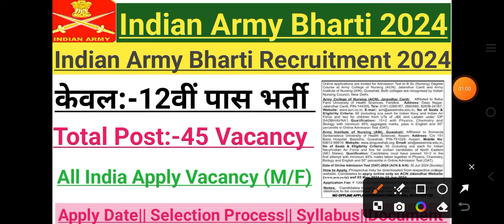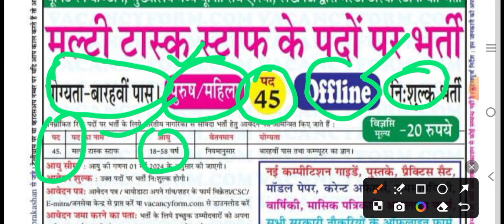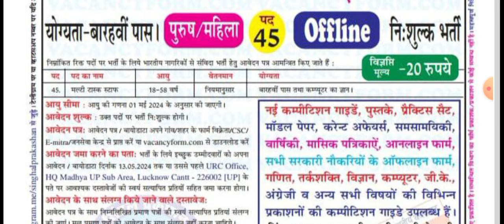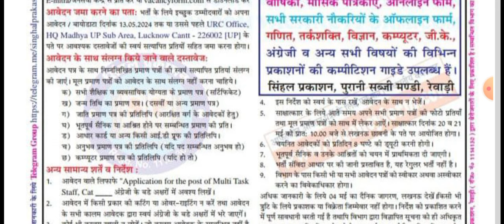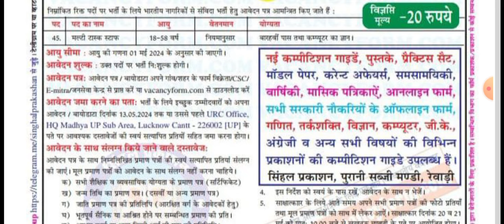Indian Army Bharti2024|| Indian Army Group C Vacancy Notification Out